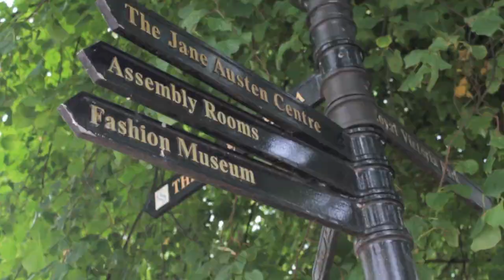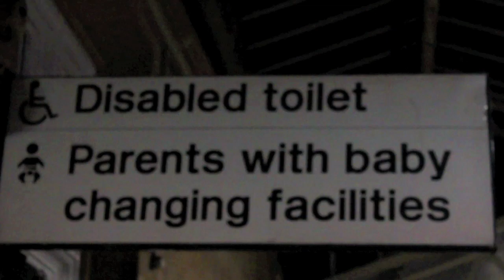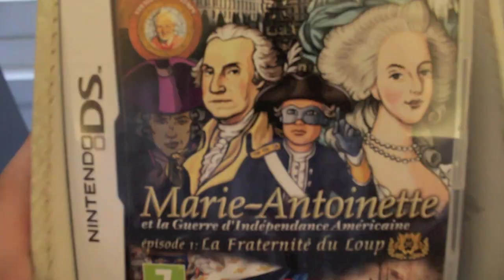Europe Late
Do you get it!? Like You're Up Late...like. IT'S STILL FUNNY!